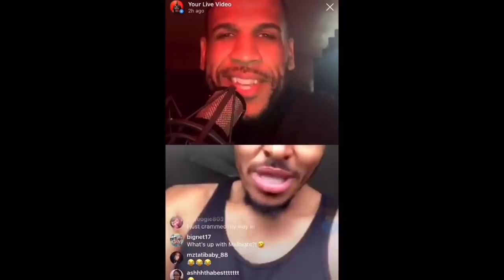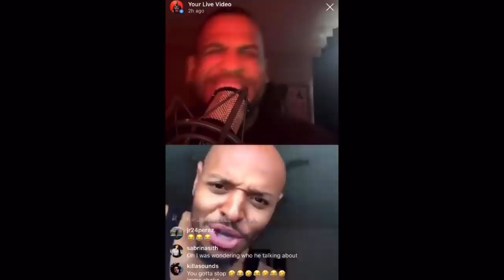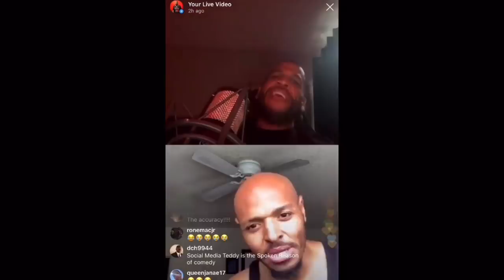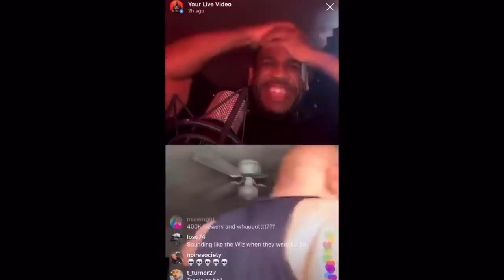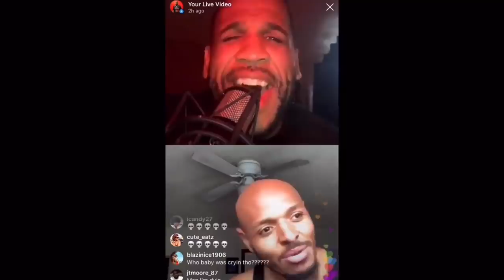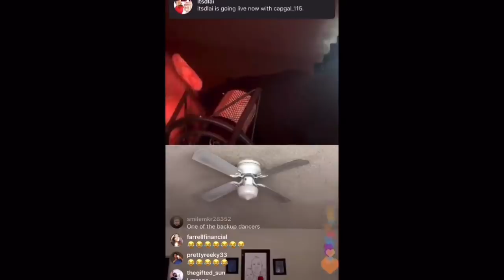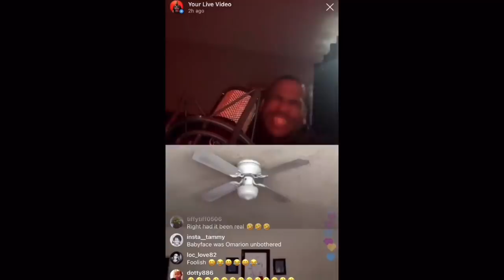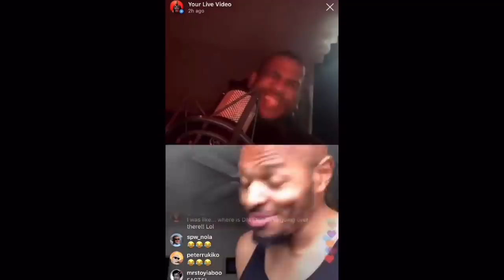TeddyRiley Vs BABYFACE Recap!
Tony Baker gives DOBOY his recap of the failed TeddyRiley va Babyface battle attempt on April 19th.